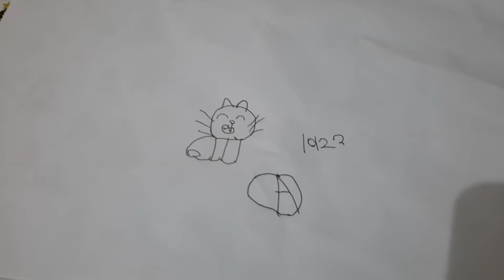Work From Home - COVID-19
Pku, 02042020